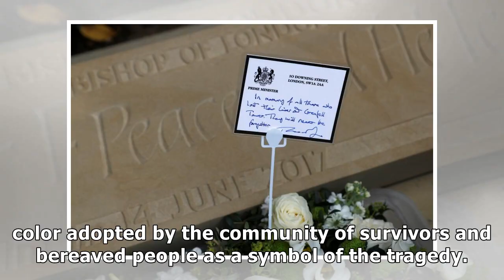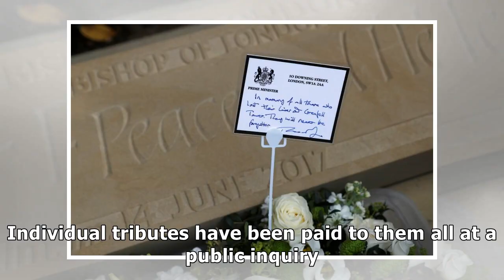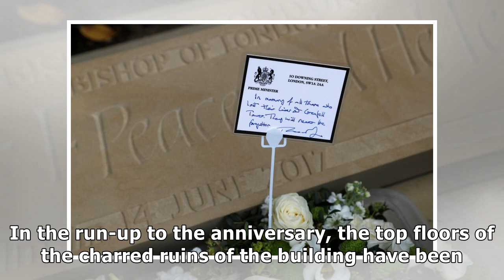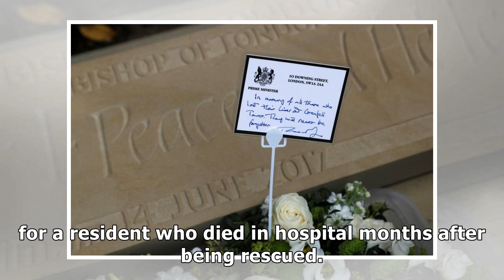News Silent vigils, prayers mark one year since London's Grenfell fire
LONDON (Reuters) - Survivors of London’s Grenfell Tower fire, and friends and relatives of the 71 pe...